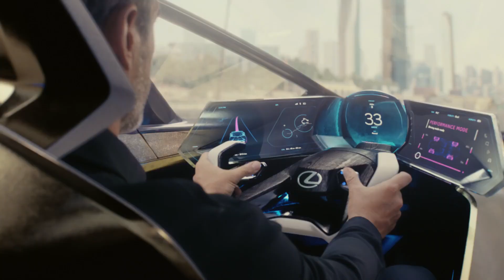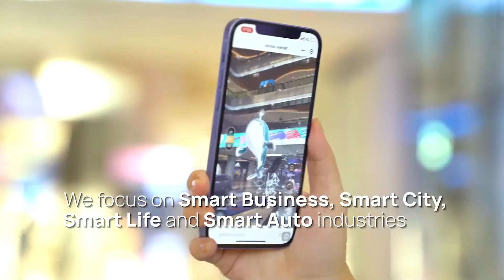10 COOL CONCEPTS OF THE FUTURE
10 COOL CONCEPTS OF THE FUTURE